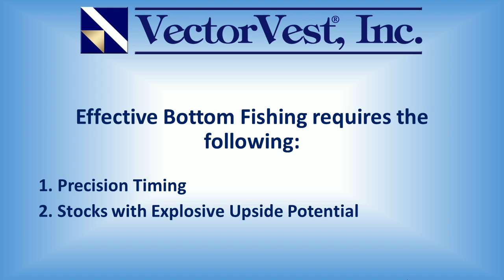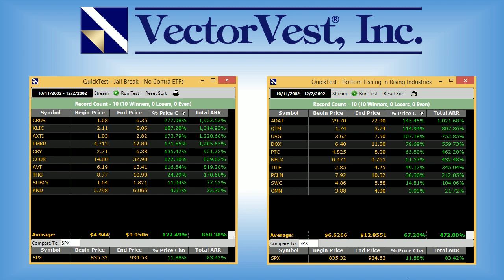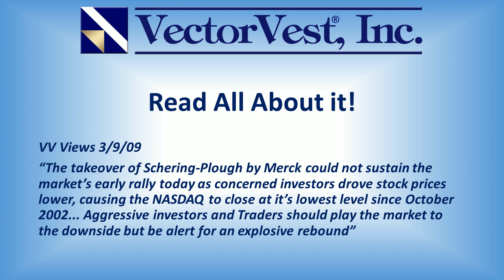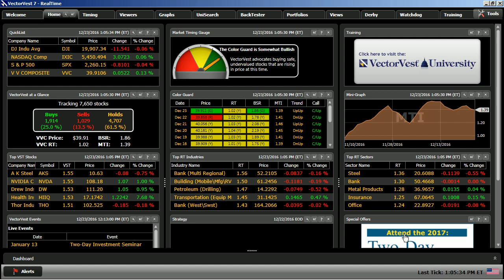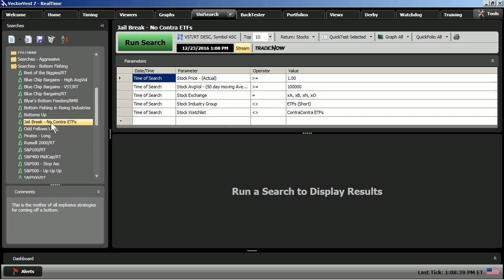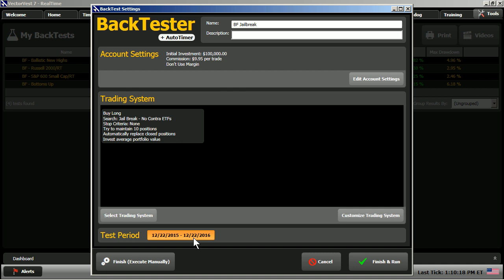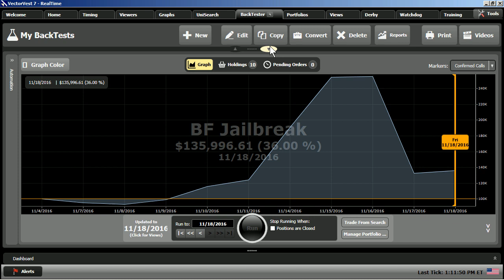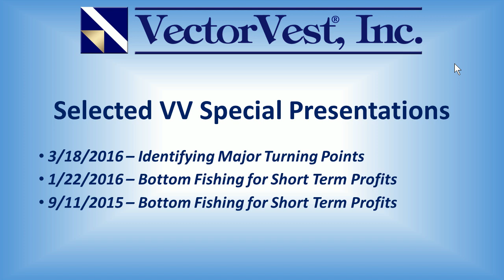Bottom Fishing Stocks for Explosive Profits | VectorVest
The secret to making money in the stock market lies in your ability to buy low and sell high. Bottom fishing is the essence of buying low and selling high, and VectorVest has you covered in spades. Please join Mr. Steve Chappell, Director of Trading Systems Development, as he illustrates bottom fishing performance that will truly make your mouth water. Join us at our ALL NEW Bottom Fishing for Explosive Profits Seminar in Phoenix, AZ on February 3-4, 2017 to see just how it’s done.